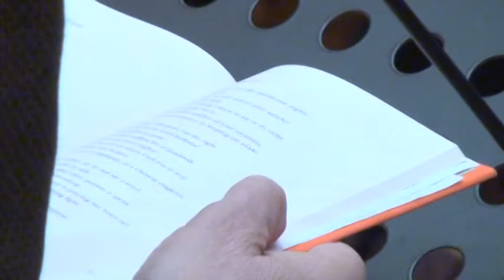Premio Laudonia Bonanni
Fasi finali per il Premio laudonia Bonanni che ha riscosso ancora una volta un grande successo